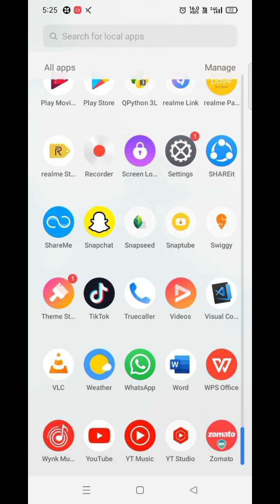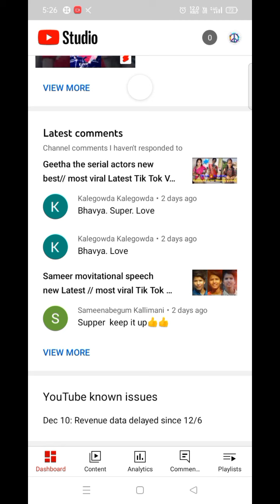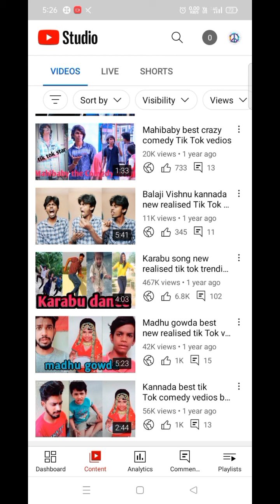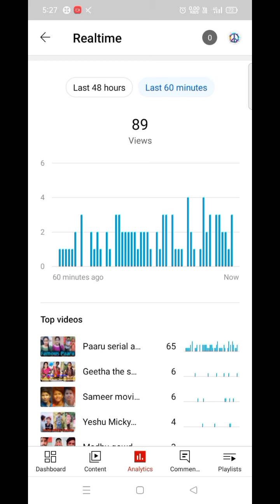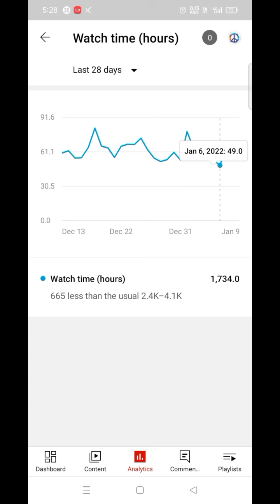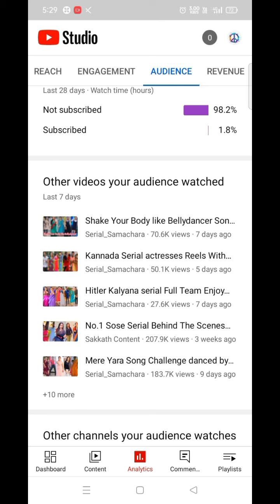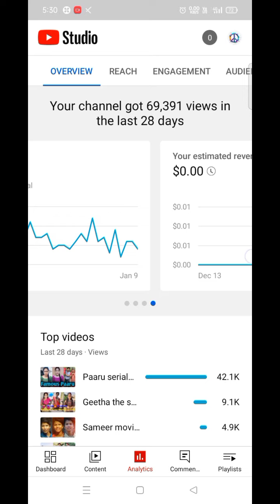YouTube Views Down 😭 Why.?? / Full Tricks and Tips / in Kannada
I am not owner of content which is used in my video all resources like picture or video from Google or any other helpful site which help used to explain our video nicely or deeply soi credit to my all work to Google or any site. If I used any others content then I will definitely credit to him thanks I hop all owners understand me if I used some content in my Video thanks again to all owners

video is for educational purpose only Copyright Disclaimer Under Section 107 of the Copyright Act 1976, allowance is made for "fair use" for purposes such as criticism, comment, news repo rting, teaching, scholarship, and research.